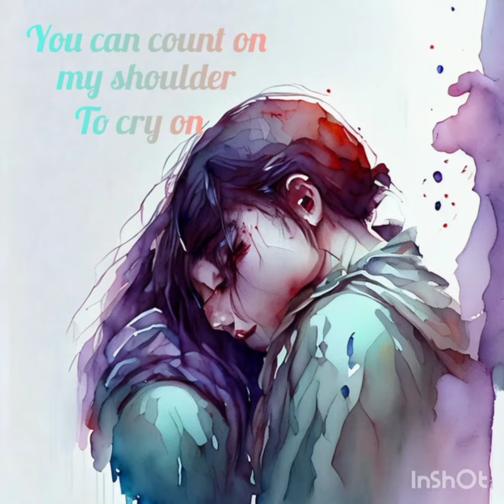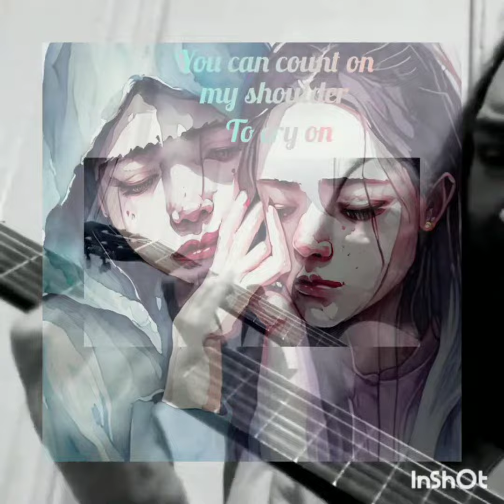You Can Count On Me (original song lyrics video)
original song by Kenneth W. Beek, Jr.

(I used a different art generator)
 [AI Vision]